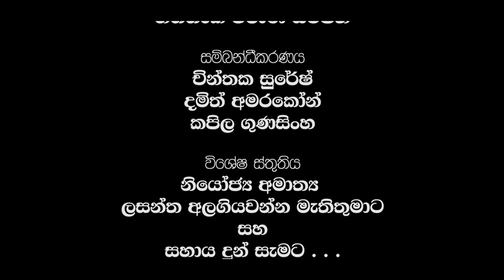Mahara, Kadawatha Vesak Zone 2018